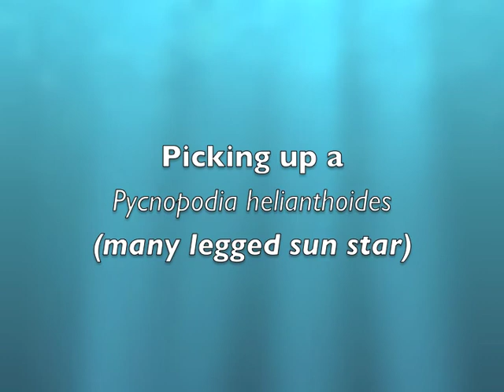2004 ROV Survey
Underwater video of an underwater ROV (Remotely Operated Vehicle) picking up a sea star from the bottom of the Puget Sound.  The sea star is a Pycnopodia helianthoides, which is one of the few sea stars that eats other species of sea star.